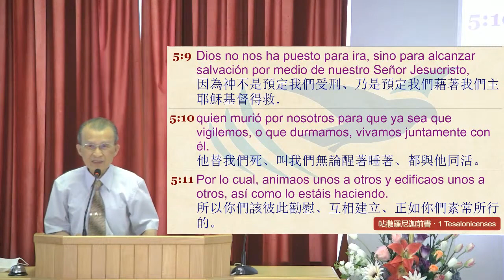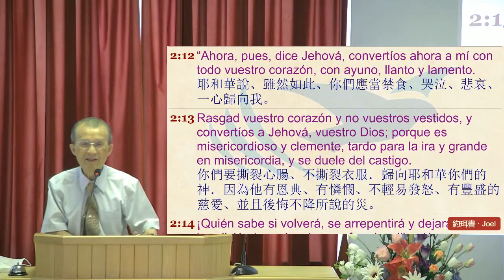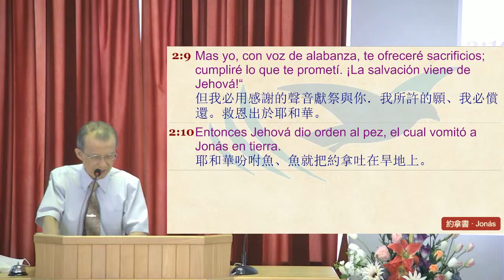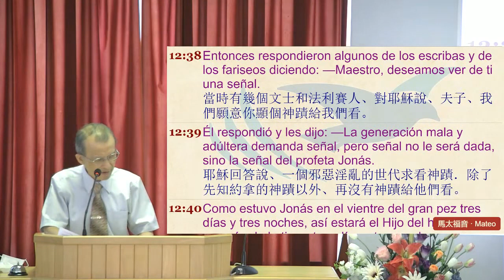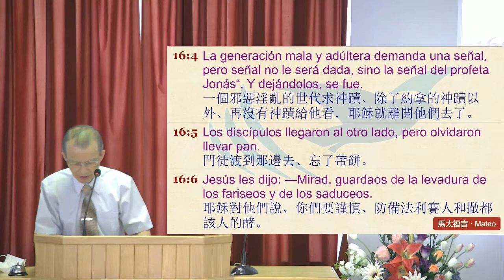約拿書1 救恩出於神～朱成明傳道